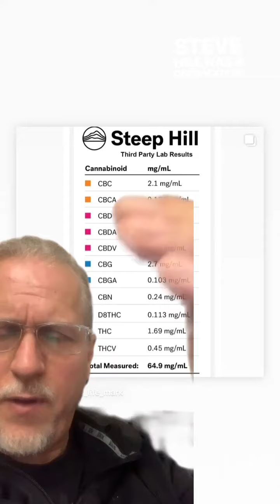January 25, 2022